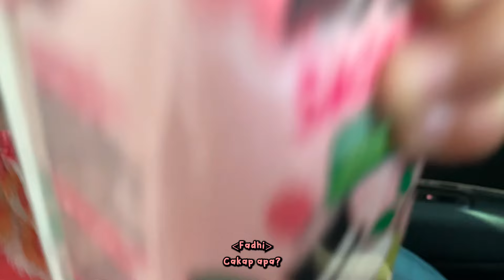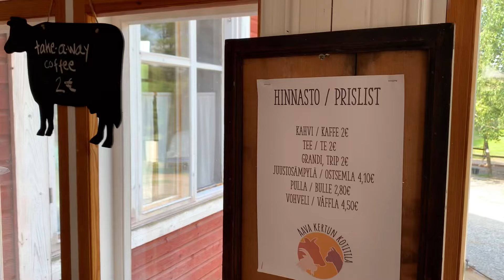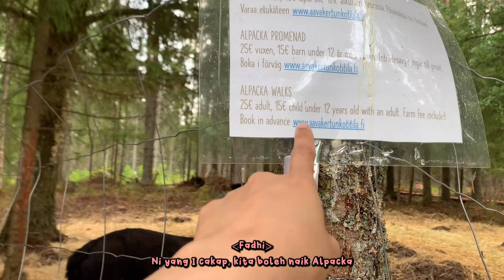Our (Almost) 2-Years-old’s First Animal Farm Visit in Finland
Naeun Ayra’s first animal farm visit in Finland! Glad that it was a successful outing, as she had so much fun exploring and being her curious self.

*right now all my videos are edited by an editor except for shorts

🤍ABOUT ME🤍
Hello, I’m Fadhi. I’m documenting my passions on travel, lifestyle, food & motherhood on this channel.

On the side, I create contents for brands I like, run a travel agency to Korea & a few other countries, as well as a personal shopper service in Korea.